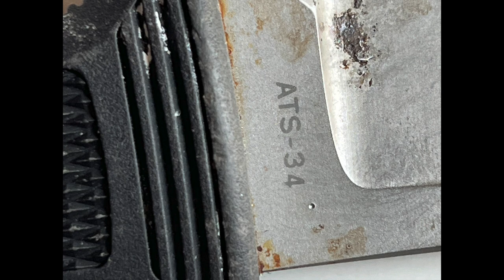Rings in the scoop: XP Deus II - afternoon Land of Nada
i sure hope the weather improves, next few days - bleak forecast.

few morning knives - low tide spin later

Shout Out To My Fella YouTuber:  TnSharpshooter   - he as really helped me with this new heater.

also Calabash Digger and Southern Relic Adventures, Gary Blackwell in UK  and my buddy Thomas - he has really been the best.